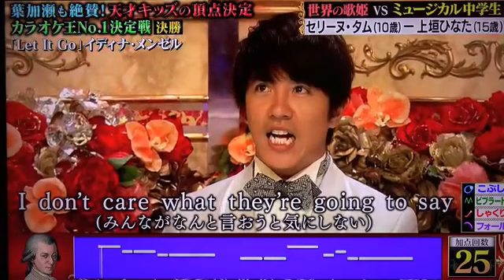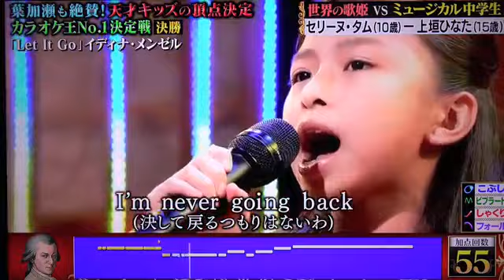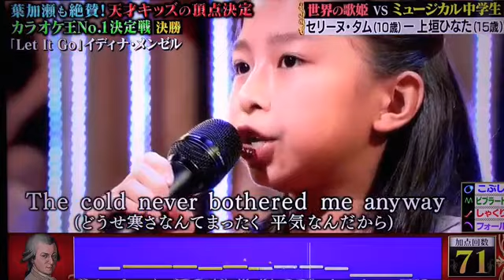Celine Tam Wins The Greatest Kid Singer Competition In Japan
Both performed Celine Dion's "My Heart Will Go On", with Celine getting her first win with 98.4 points. She later competed with an 8-year-old contestant, singing the Japanese song, "Nadasoso", and advanced into the final round with 97.998 points.Watch and see how great she is yeah.